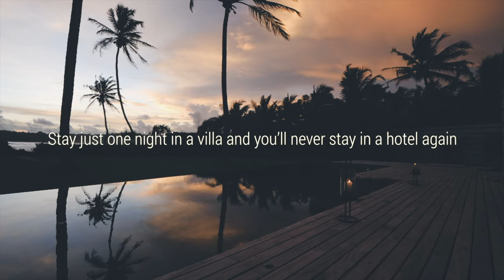Talalla House - Talalla, Sri Lanka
Oceanside bliss never looked so good – Talalla House is a designer villa boasting a private beach and an exclusive rooftop garden in Sri Lanka.

Talalla House is not your typical beachside villa. Besides ticking all the right boxes by offering direct access to a private beach and boasting an immense swimming pool, Talalla House elevates your holiday to epic new heights thanks to a rooftop garden tailor-made for cocktails at sunset. It’s also a huge 7 bedroom designer villa sleeping 14 guests! And then there’s the flawless poolside deck, beach access and roof top terrace perfect for saluting the sun as a new day breaks over the ocean as well – some places have it all.

Stay just one night in Talalla House and you'll never stay in a hotel again.